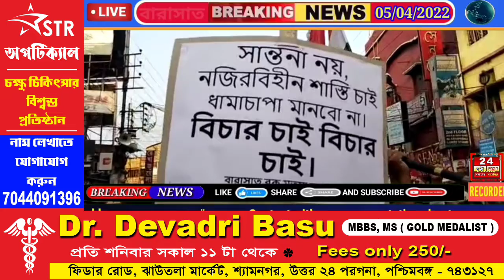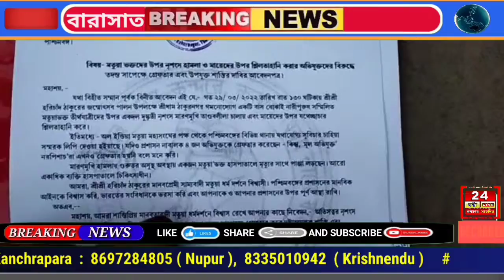কাজীপাড়ার ঘটনায় বারাসাত থানা ঘেরাও করলো মতুয়া ভক্তরা